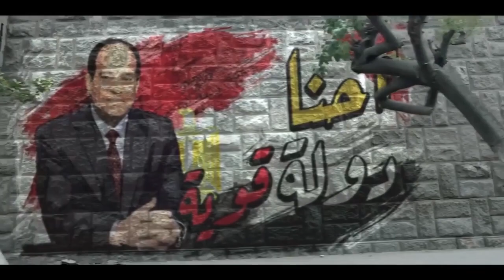Ya Mahrousa - Nesma Mahgoub - Short Version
أغنية يا محروسة
غناء: نسمة محجوب
كلمات: أمير طعيمة
الحان: هشام نزيه